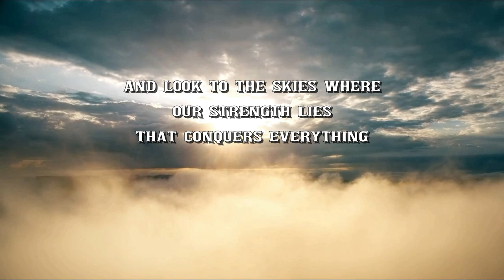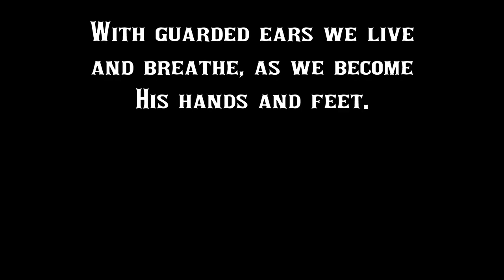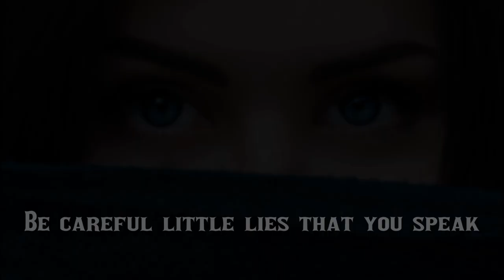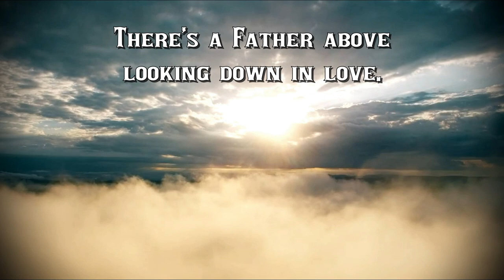Riveting Truth - The Prison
"The Prisoner" is from the self-titled album from Christian metal band Riveting Truth, available on Roxx Records.